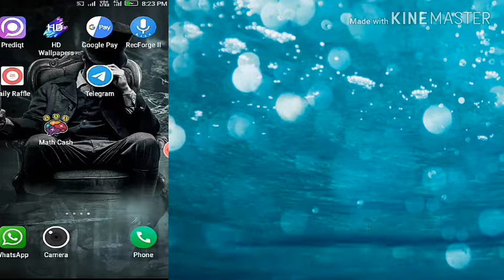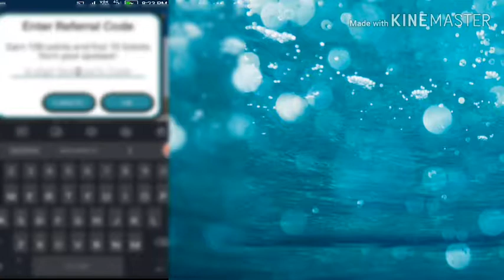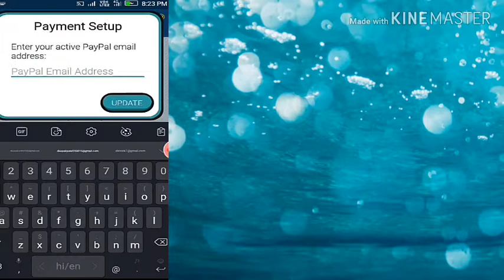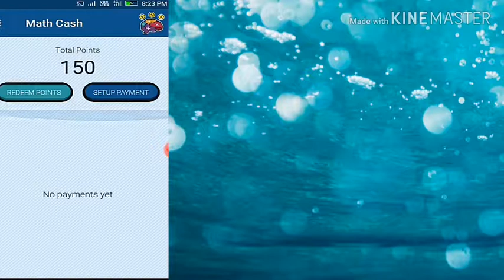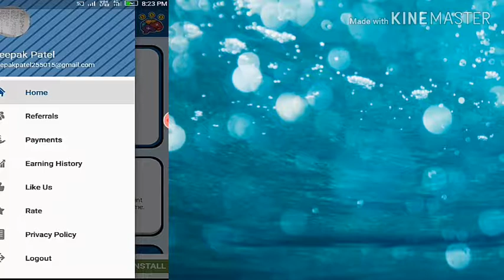Math cash app "math cash app payment proof" math cash app full video, math cash app review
About

HI friends aaj ke video Mai Maine bataya hai ki aap math cash app se earning kaise kar sakte hain to video pura dekho our subscribe karo yaar paisa nahi lagta hai subscribe karne ka our ha comment karna na bhule

Refer code     3P5SQQ

Use my code earn 100 points

Math cash app
Math cash app payment proof
Math cash app full review
Math cash app video
How to make money online
How to earn free PayPal cash
How to earn free bitcoins
2019 best PayPal earning app
2019 best earnings websites
2019 best paytm earning app

mathcashapp mathcashreview mathcashapppaymentproof newpaypalearningsapp newpaypalearningsapp mathcashappfullreview paypal cash kaise kamaye